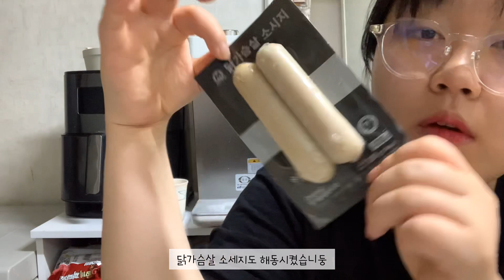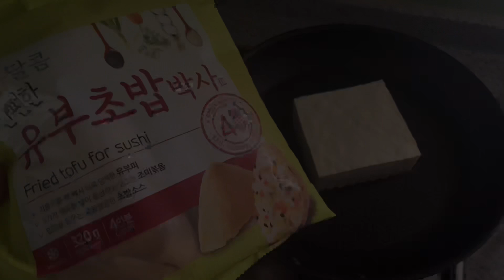[먹방 브이로그] #33 어설픈 다이어트식단 🍔( 키토김밥 두부면파스타 두부유부초밥 컵누들 치맥🤍 )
안녕하세요 행복전도사 먹지희입니다🐽
오늘 브이로그는 놀랍게도 다이어트...브이로그에요
삼키로정도 빠졌어요 와웅!!!저 열심히 운동했슴다!!
다음 주도 열심히 운동하고 먹어보도록 할게요😆
마지막에 술 마신건 축구하기때문에 어쩔수. ㅎㅎ
이번 주도 너무 고생 많으셨고 으쌰 우쌰 화이팅해서
다음 주도 행복한 일만 가득하게 보내셨으면 좋겠어요
오늘도 영상 보러와주셔서 너무 감사드리구 오늘 영상도 재밌게 봐주세요!! 단무지들 격하게 사랑함다💛

🧑🏻‍🌾타임라인👨🏻‍🌾

0:00 다이어트 시러오
0:20 두부면 파스타
02:42 화이팅 지희씨
03:14 키토김밥 쉽네
07:01 두부유부초밥 맛있엉엉
09:33 축구와 치맥 함께
10:46 단무지들 꽃길만 걸어요